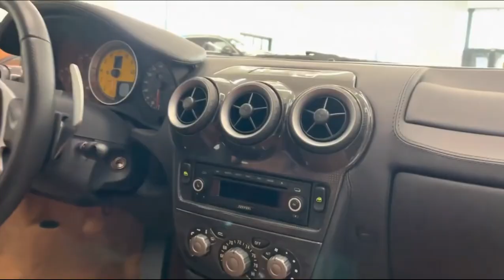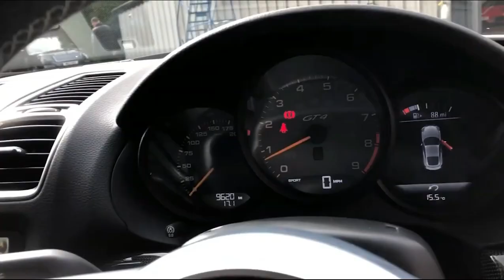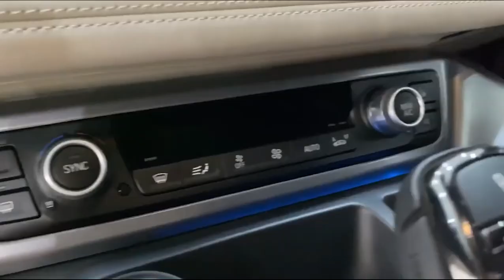MOBIL ARTIS INDONESIA, MANAKAH YANG PALING MAHAL ?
Pada video berikut akan membahas mobil artis indonesia, manakan yang paling mahal. tonton video ini sampai selesai